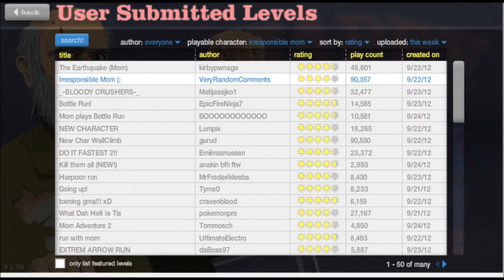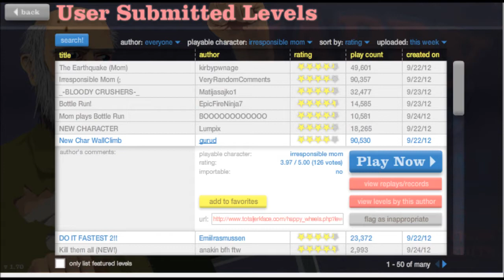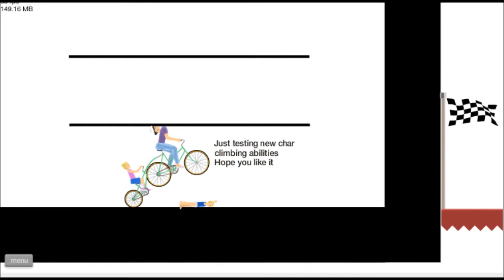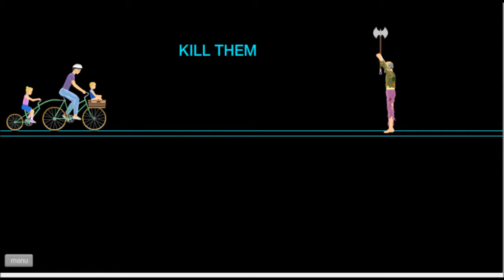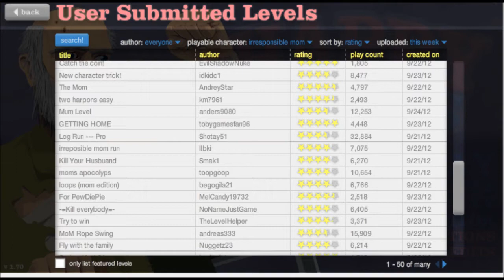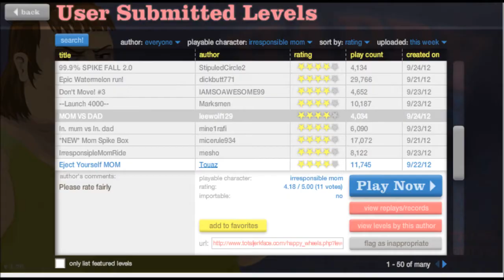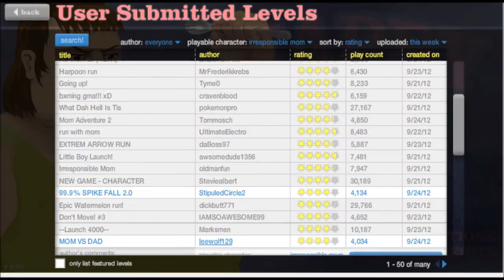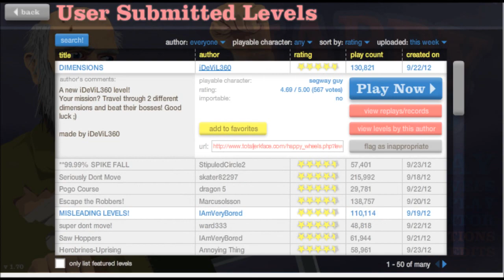Happy wheels Ep.2 w/ Jaga Gamer -Working as a Team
In this wonderful Episode of happy wheels we have a new game person called irresponseble mom and stuff so make sure to watch this video and leave a like it help's out a lot.